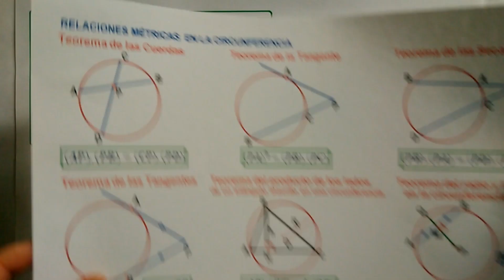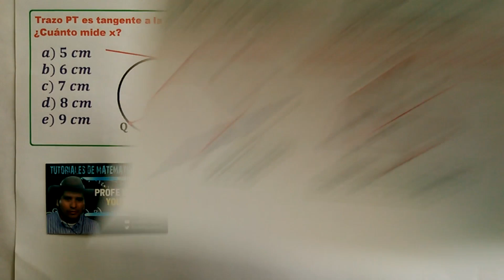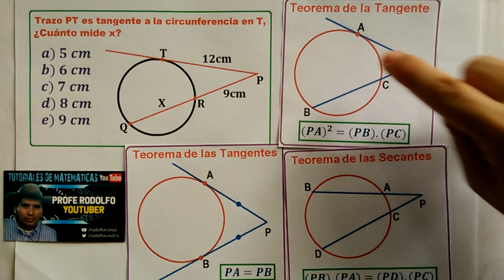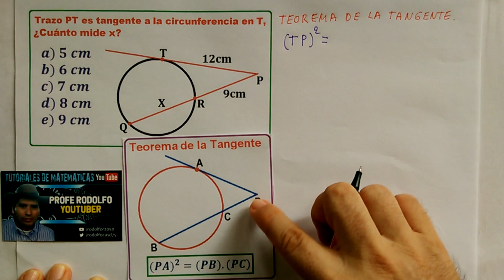2) Relaciones Métricas en la Circunferencia. Teorema de la Tangente.